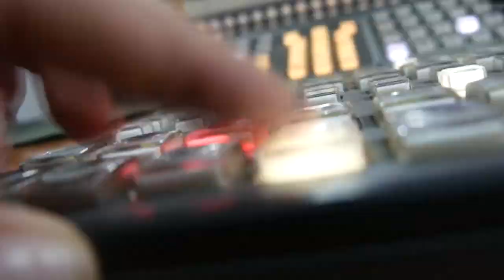The Spotlight Project Presents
Live broadcast on May 16th at 7:00 pst. A Facebook Live Event. More info coming soon.